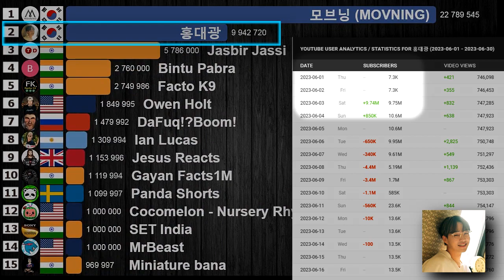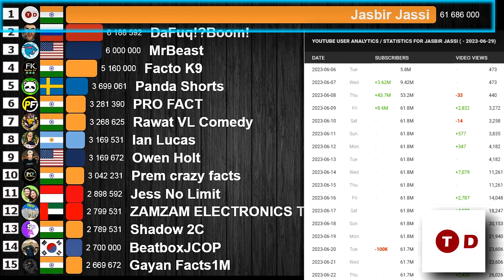Fastest Growing YouTube Channels June 2023 (Subs & Views) | MrBeast, DaFuq!?Boom!, Jasbir Jassi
A visualization of the fastest growing YouTube channels worldwide in the month of June 2023. Jimmy Donaldson, better known online as MrBeast, posted "Do Pawnshops Scam You?" and "$1 vs $1,000,000,000 Yacht!" videos and got more than 200 million views combined.
This month, to everyone's surprise, the Jasbir Jassi channel gained over 50 million subscribers in just a few days.
Regarding the most viewed channels in the month, there were 5 channels that had more than 2 billion views in May. Among them are Cocomelon, T-Series, 김프로 KIMPRO and DaFuq!?Boom!.

MUSIC
Soulicious - Dyalla
Anxiety - NEFFEX

DATA SOURCE
Socialblade website